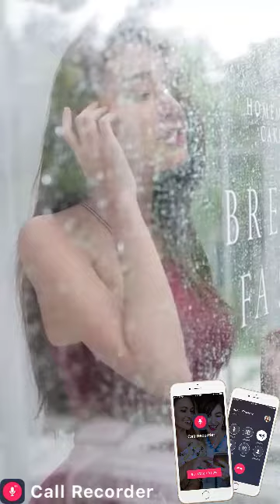Hermosa Chica De Cocina - hermosa chica recorder 2018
Video Recorder is our online application for capturing and capturing images right in your browser. This simple application has very flexible video and audio settings. It can handle your files fast, and allows you to work with any file length.
I will soon introduce the recoder that I am using to everyone.
- Team Recorder - 😍😍😍